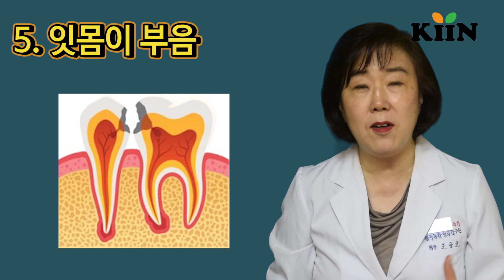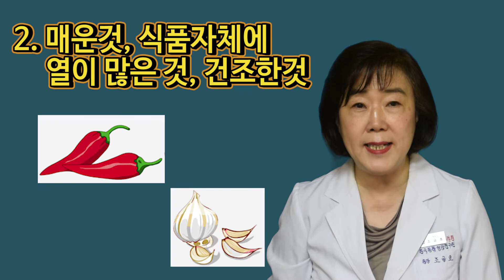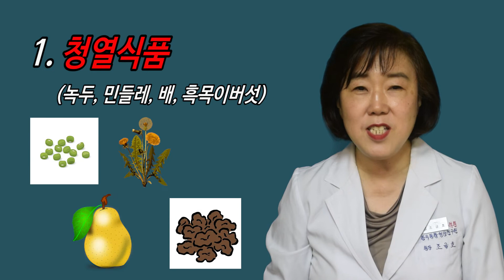제 35강: 탈모 치료와 예방 (1탄)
과로하거나 스트레스를 받거나 술을 많이 마시거나 건조한 식품을 많이 먹거나 또는 체질로 혈에 열이 많이 차게 되면 열이 상체로 올라와 머리모근이 마르고 탈모가 일어납니다. 탈모치료와 예방, 탈모로부터 회복하는 방법에 대해 설명하였습니다. (혈열로 인한 탈모)